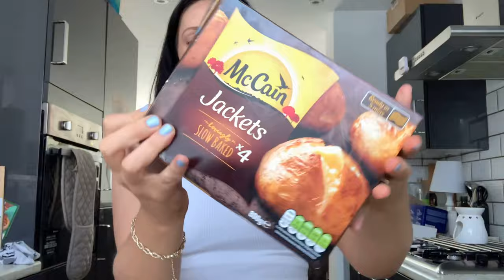WEEKLY VLOG | My Birthday | Shopping Haul | Getting Botox? | GRWM